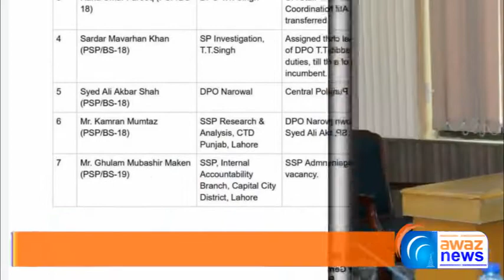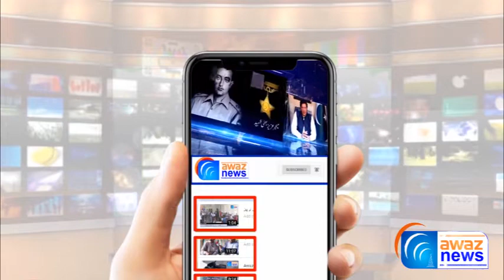Gujranwala Division Ke 3 Azala Sialkot, Gujranwala Aur Narowal Ke DPO'S Tabdeel | Awaz News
گوجرانوالہ ڈویژن کے تین اضلاع سیالکوٹ گوجرانوالہ اور نارووال کے ڈی پی اوز تبدیل ۔مزید تفصیل جاننے کیلئے دیکھے آوازنیوز کی یہ رپورٹ
See Top Reports 👇